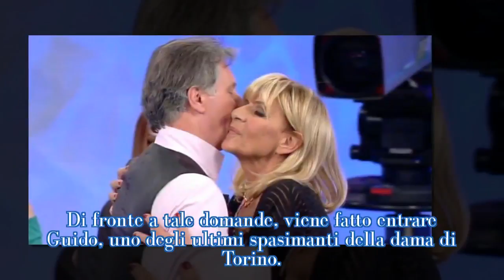Uomini e Donne Oggi: Gemma dice ti amo a Giorgio, la cena insieme| STARS NEWS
Gemma Galgani dichiara finalmente il suo amore a Giorgio Manetti. Puntata ricca di colpi di scena oggi al Trono Over di Uomini e Donne!